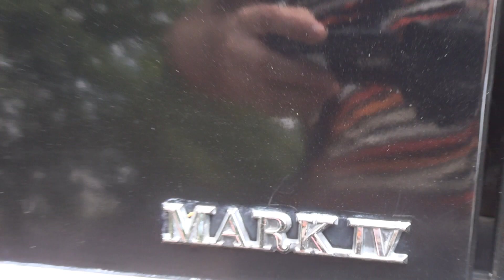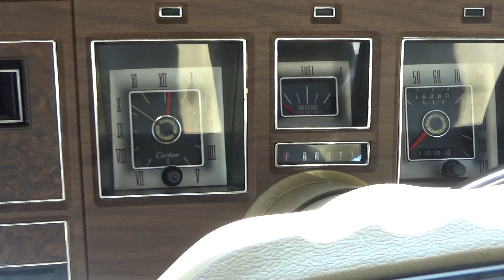Lincoln Continental Mark IV (1976) Exterior and Interior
1976 Lincoln Continental Mark IV car seen from outside and inside. Color is Black.

The car was shown at 2nd Retro Parade Dobrich.